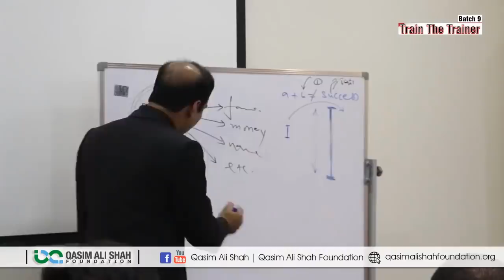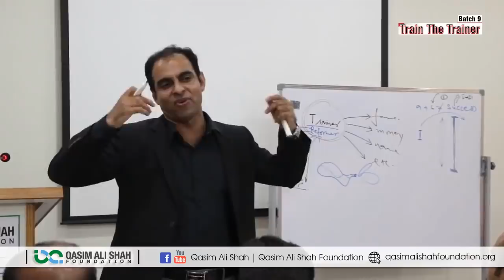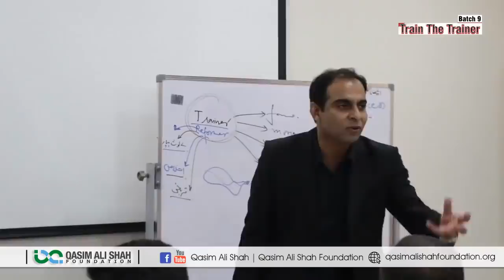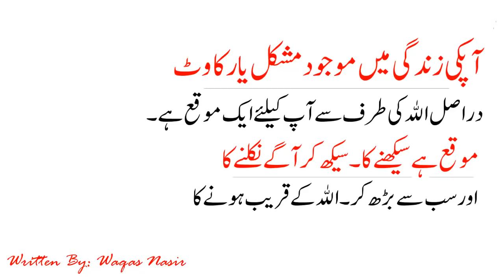Baray Bandon Kay Mushkil Halaat | Qasim Ali Shah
In this video, Qasim Ali Shah talking about on the topic "Tough Time Of Great People". He is also sharing his experience, wisdom and knowledge that will be helpful for all of those who want to know about this topic. the richest person in the whole world couldn’t make any money at first. Einstein didn’t have the best childhood. In fact, many people thought he was just a dud. He never spoke for the first three years of his life, and throughout elementary school, many of his teachers thought he was lazy and wouldn’t make anything of himself.

Qasim Ali Shah is a Public Speaker- Teacher- Writer- Corporate Trainer & Leader for every age group- Businessmen- Corporate executives- Employees- Students- Housewives-  Networkers- Sportsmen and for all who wish everlasting Success- Happiness- Peace and Personal Growth. He helps people to change their belief & thought pattern- experience less stress and more success in their lives through better communication- positive thinking and spiritual knowledge.

FOLLOW ME ON THE SOCIALS